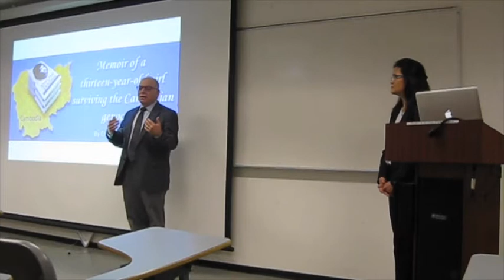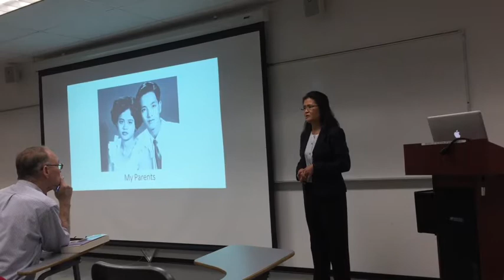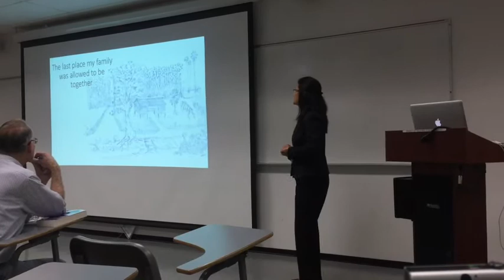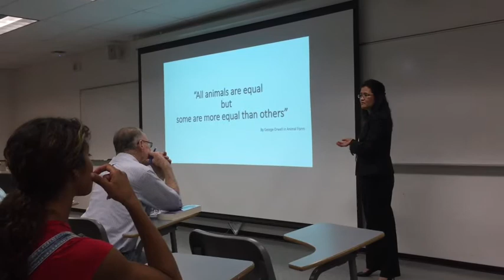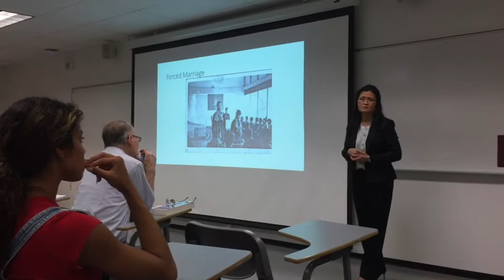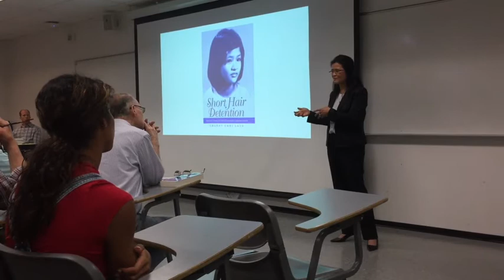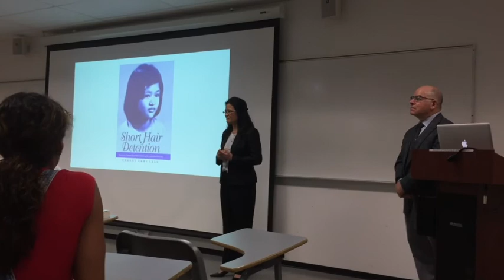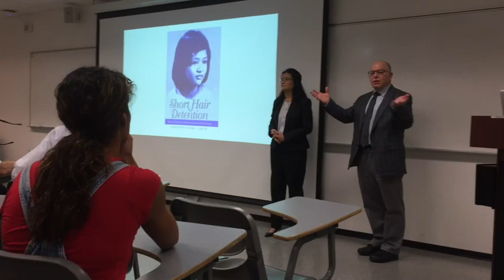Experiencing the Cambodian Genocide: 1975-1979; Channy Chhi Laux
Dr. Jonathan Roth and The SJSU History Department presents a Victims of Communism Lecture

Clark Hall 222, San Jose State University

In 1975, upon taking power Communist Khmer Rouge instituted a program to establish a “socialist agrarian republic.” The Khmer Rouge forcibly emptied the cities, and relocated the population to forced labor camps, where starvation, overwork, disease, torture and execution led to the death of some 1.5 to 3 million Cambodians.

Channy Chhi Laux will speak of growing up in Cambodia, and having her life and her family torn apart by the “Black Uniforms” as the Khmer Rouge were known. Her personal experience of slave labor, torture and cruelty, as well as the human kindness and courage that is brought out in such an environment, are set out in her book, "Short Hair Detention: Memoir of a Thirteen-Year-Old Girl Surviving the Cambodian Genocide".

Learn more about Channy, including her 30 year Silicon Valley engineering career and her Cambodian food manufacturing business